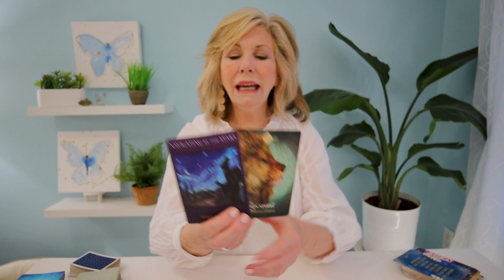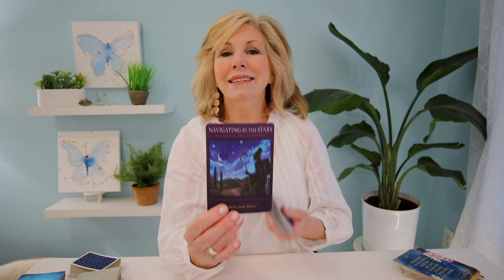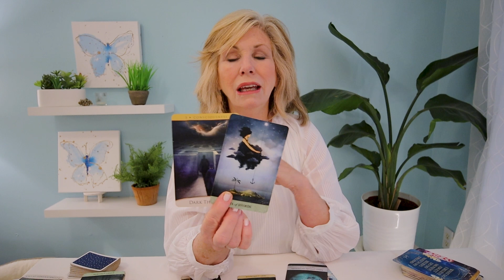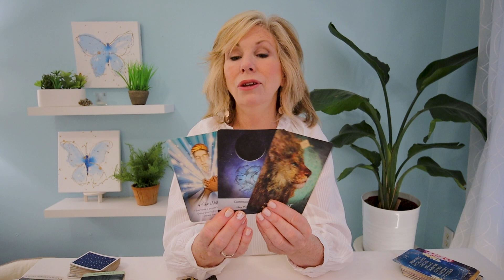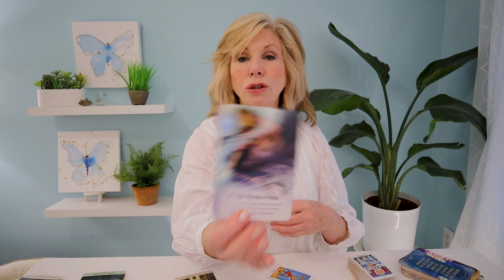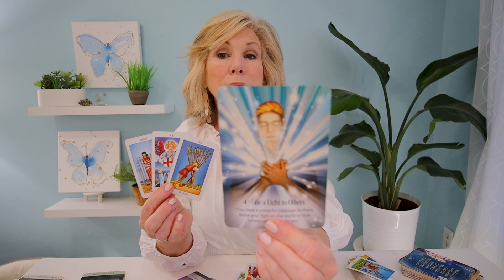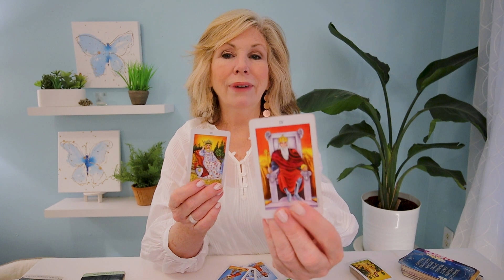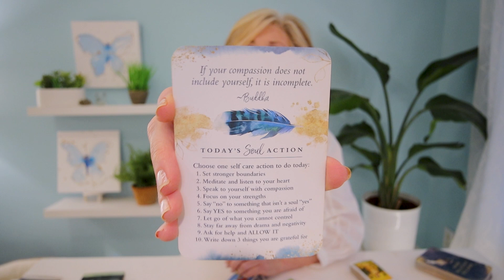VIRGO - "The Way Forward Is Clear!" JUNE 2023 Tarot Reading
Virgo - You may feel backed into a corner at this moment. However, the way forward is clear! This is your Virgo June 2023 Tarot Reading covering love, career, and money.